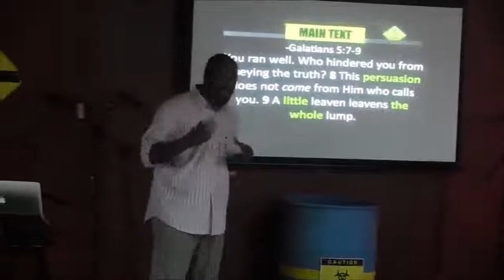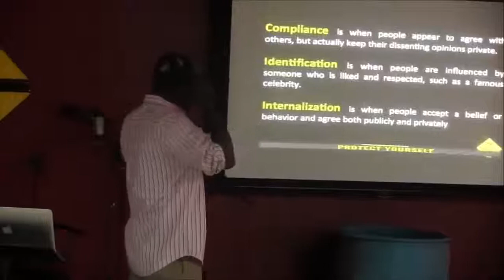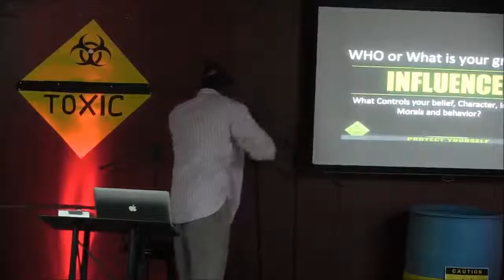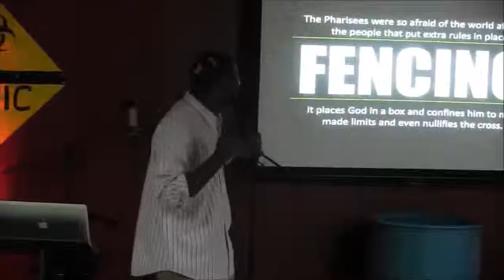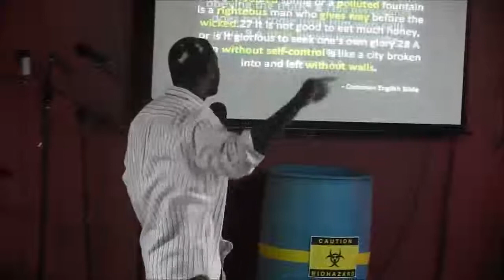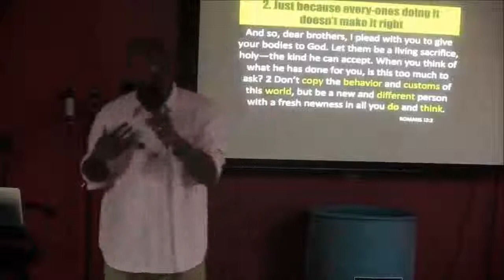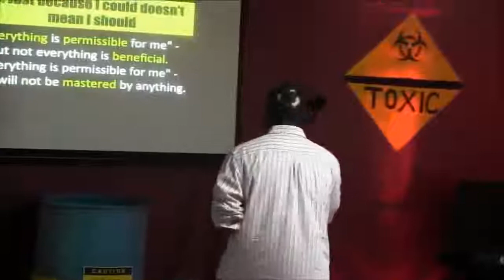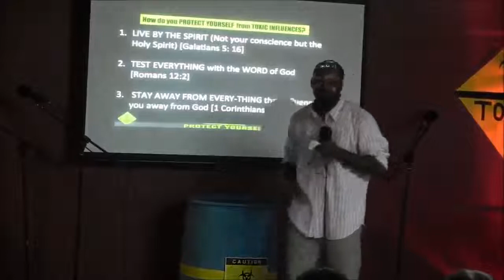Toxic Influences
Don't allow your Spirituality to be influenced By Toxic Sociology. Change your environment without your environment changing you! You're not a puppet!! Be blessed!!! Check us out @